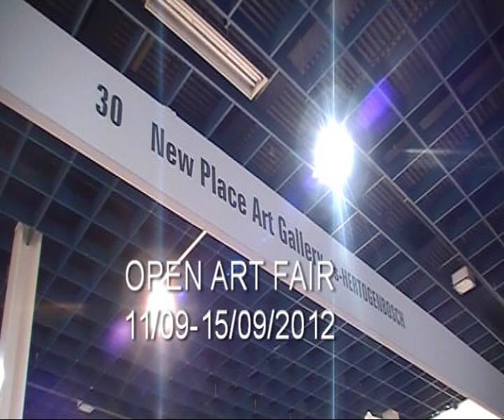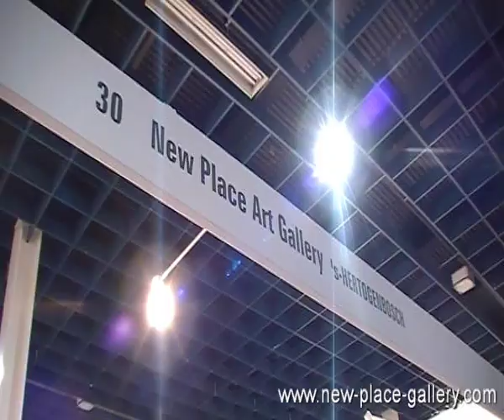Russian Artists at Open Art Fair 2012